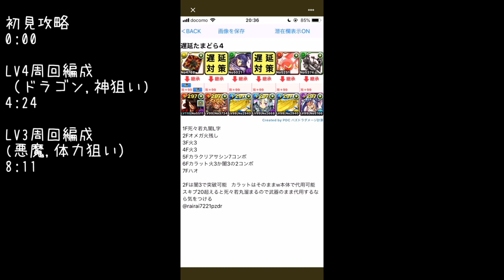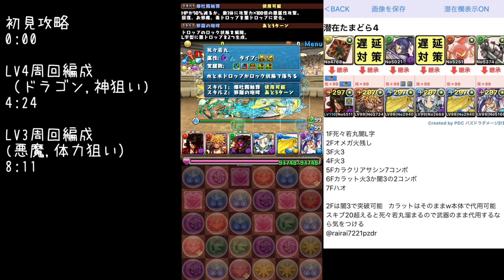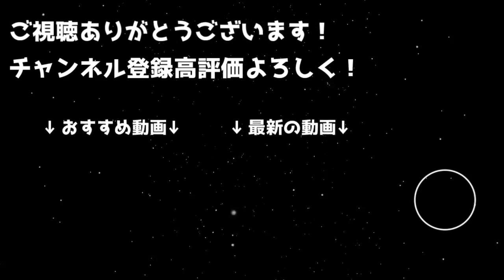キラー確定ドロップ！潜在たまドラチャレンジ 周回編成紹介 LV4,LV3【パズドラ】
僕は期間内全力周回確定しましたｗｗｗ
マジでキラーおいしいイベントだからスタミナ余裕ある人は
是非周回しましょ！！！